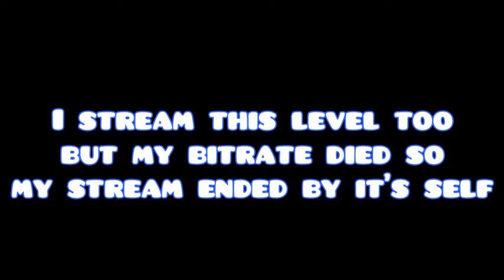The Caverns 100% By: Pasiblitz (HARD DEMON) | Geometry dash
This level is fun and challenging I want to beat this level for so long and now I have beaten it like in two days and it was so fun!

Level details:
Level name: The Caverns
Level by: Pasiblitz
Level id: 4218933